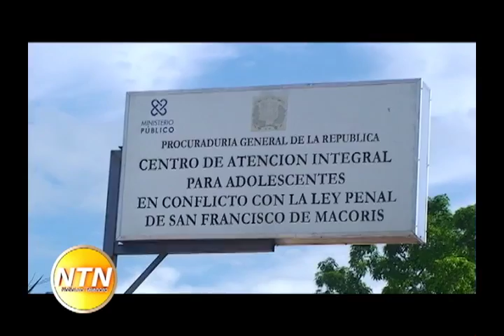REAPRESAN CUATRO DE DEIS ADOLESCENTES QUE SE ESCAPARON DE LA CARCEL DE MENORES